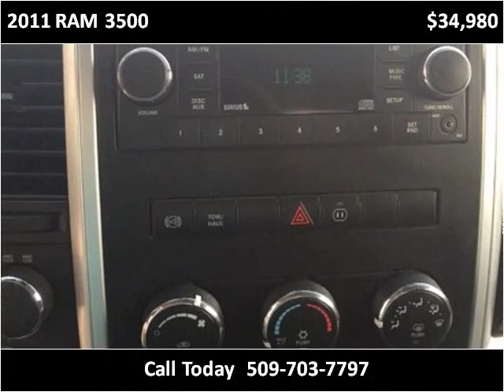2011 RAM 3500 Used Cars Spokane WA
This 2011 RAM 3500 is available from Arrotta's Automax & RV's.